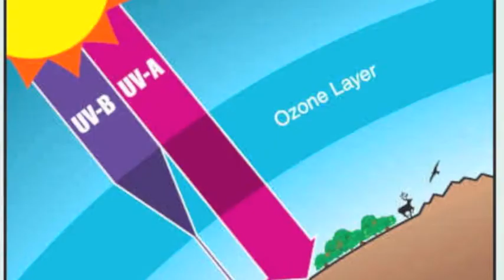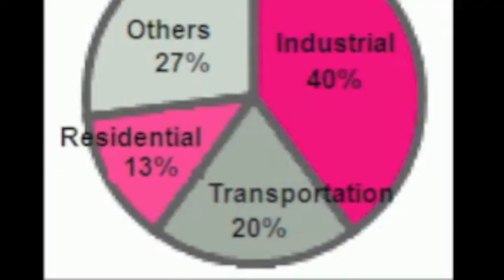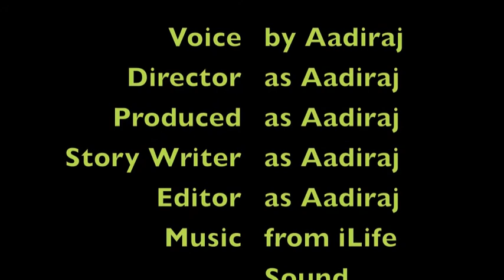Global Warming Video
This is a video that explains what is Global Warming, the causes of Global Warming, and the solutions of Global Warming.This is a video that I made in class, however, the information is all true. If there is any doubt, here are the sources:

coal-miner.jpg

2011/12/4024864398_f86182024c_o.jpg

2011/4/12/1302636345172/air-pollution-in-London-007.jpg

sun_coronal_mass_ejection_2-4days_later_hits_earth_field_lines_30million.jpg